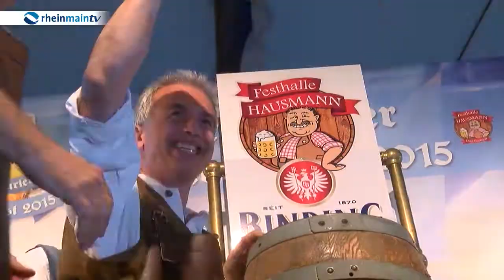Frankfurter Oktoberfest 2016 - Folge 08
Wies´n-Gaudi an der Commerzbank-Arena:
Chany im Talk mit Bernd Breiter von Big City Beats, dem legendären "Albatros" Michael Groß und Stimmungskanone Mickie Krause.